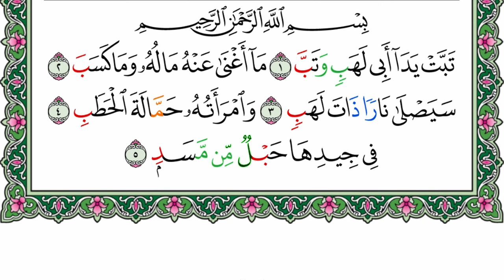الشيخ محمود خليل الحصري - سورة المسد | Surah (111) Al Masad 1-5 by Sheikh Mahmoud Khalil Al-Hussary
Time Stamp of الشيخ محمود خليل الحصري - سورة المسد | Surah (111) Al Lahab / Al Masad 1-5 by Sheikh Mahmoud Khalil Al-Hussary with English Translation :
00:00 - I seek refuge with Allah from Satan the accursed
00:06 - In the name of Allah, the Entirely Merciful, the Especially Merciful
00:14 - 1 - May the hands of Abū Lahab be ruined, and ruined is he.,
00:23 - 2 - His wealth will not avail him or that which he gained.
00:33 - 3 - He will [enter to] burn in a Fire of [blazing] flame
00:41 - 4 - And his wife [as well] - the carrier of firewood.
00:49 - 5 - Around her neck is a rope of [twisted] fiber.

Tajweed:
🔵 Blue – Ikhfaa
If any of the 15 letters of Ikhfa (ت ث ج د ذ زس ش ص ض ط ظ ف ق ك) come after a Noon Saakin (نْ) or Tanween (  ٌ  ٍ  ً ), the word must be read with a light nasal sound in the nose.

🟤 Brown - Ikhfa Shafawi (Meem Saakin)
When the letter Ba (ب) appears after a Meem Saakin (مْ) there will be Ikhfa Shafawi. It will be pronounced with a light nasal sound in the nose.

🔴 Red - Qalqalah
When a letter of Qalqala (ق ط ب ج د) has a sukoon on it, it will be read with an echoing or jerking sound. When reciting, care should be taken not to jerk the letter to the extent where it will sound as if the letter has a Fathah on it.

🟠 Orange - Ghunnah
When the letters ن and م have a shaddah (  ّ ) on it (نّ and مّ), it will be recited with Ghunnah. The ghunnah is defined as: a nasal sound that is emitted from the nose.

🟢 Green - Idgham Bighunnah
When the letters و م ن ي are preceded by a Noon Saakin (نْ) or Tanween (  ٌ  ٍ  ً ). The emphasis will be on the succeeding letter because of the presence of a Shaddah ( ّ) and will be read with ghunnah.

⚫ Grey - Idgham Bilaghunnah
When Laam (ل) and Raa (ر) preceded by  Noon Saakin (نْ) or Tanween (  ٌ  ٍ  ً ), the Idghaam will be without ghunnah, but assimilation takes place.

🟡 Yellow - Idgham Mitslain (Mimi)
This rule applies when two letters following each other are the same. The first letter has a Saakin ( ْ) and the second letter is vocal and has a Shaddah ( ّ ) on it. When reciting the letters keep in mind that the Saakin letter becomes assimilated into the letter following it.

🟣 Purple – Iqlab
When after a Noon Saakin (نْ) or Tanween (  ٌ  ٍ  ً ) the letter Ba (ب) appears, then the Noon Saakin or Tanween will become substituted by a small Meem Saakin (مْ) and will be recited with ghunnah.